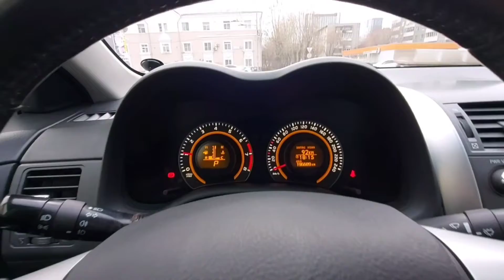Toyota Corolla 2011 г.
- Один владелец;